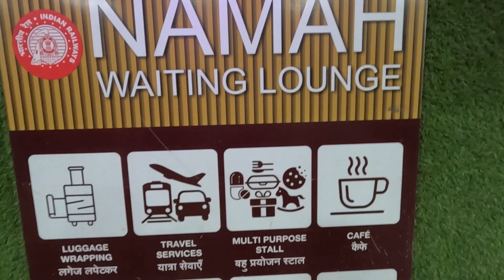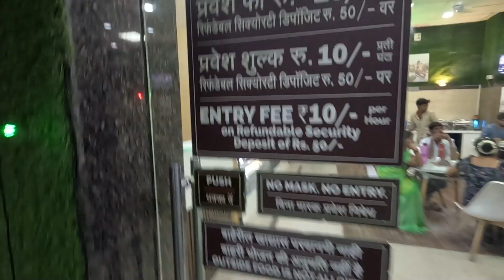BEST Lounge @Rs.10 only in Mumbai CSMT😱 | अब भीड़ से कोई लेना देना नहीं👍